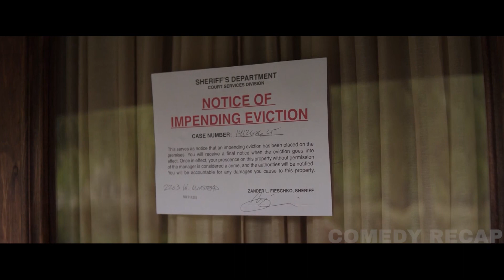Girls "Topple The Patriarchy" By Starting Their Own Sorority Next To "Karen" Parents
As soon as parents Mac and Kelly begin to feel like they can live in peace once more, a sorority moves into the area and causes a commotion. They request assistance from a former fraternity member to eject them. Together they unite and try to tackle the situation.